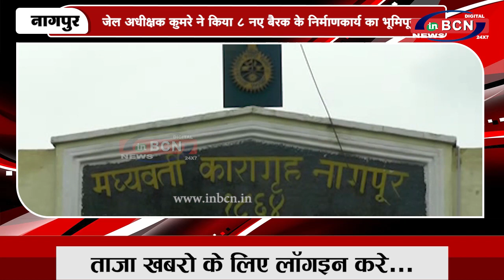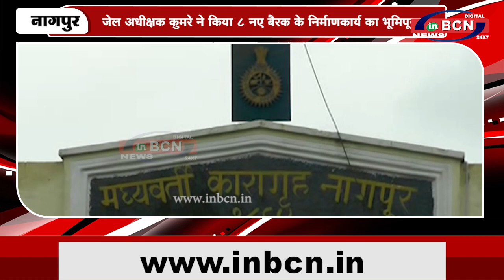जेल अधीक्षक कुमरे ने किया 8 नए बैरक के निर्माणकार्य का भूमिपूजन | INBCN NEWS